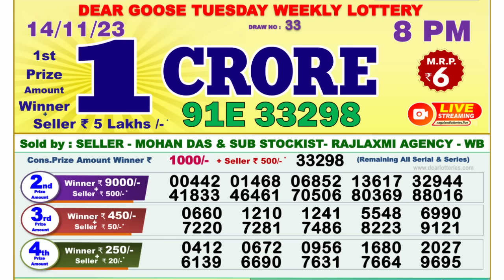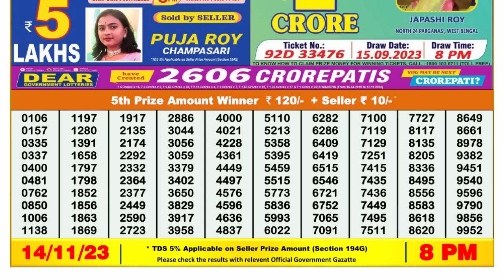Dear Lottery Sambad 8pm today 14.11.23 Nagaland State Lottery Result